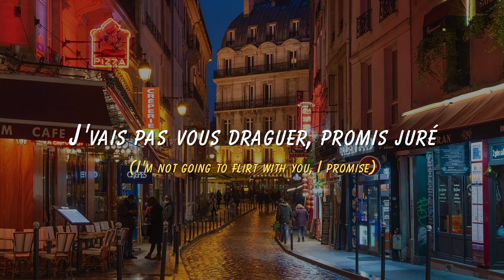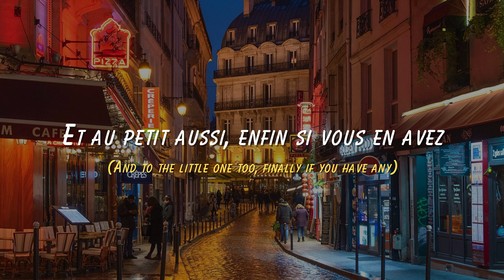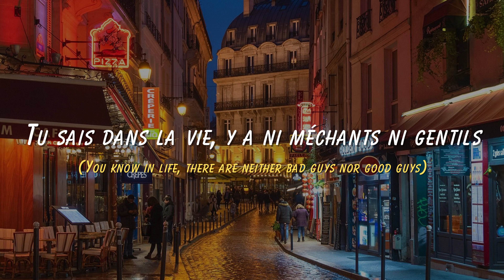Formidable by Stromae lyric video in English and French~ Popular Audio's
Want to listen to music on the go with good qualit headphones to enchance your listening experience... Then click on the Link!
As you know, music can have a big effect on your mood. This playlist includes some of the best lofi tunes that will help you relax, study, or unwind.
From jazz to hip-hop and even lounge, this playlist has it all!

🔮stress relief, relaxing music, deep sleep music
🔮beats for relaxation / studying.